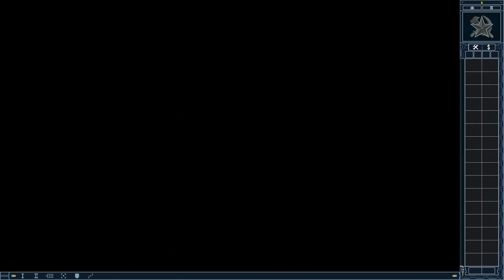Red Alert 2│Soviet Fan Campaign Iron Fist│Soviet Mission 2│Big Brother